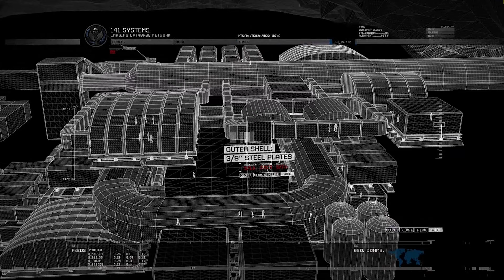Second Sun ACT3 Modern Warfare 2 Remastered 4K - Part 13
Episode Summary
"Rally with the surviving troops at Whiskey Hotel."

— Call of Duty: Modern Warfare 2 Campaign Remastered level description

"Second Sun" is the thirteenth campaign mission of Call of Duty: Modern Warfare 2 and Call of Duty: Modern Warfare 2 Campaign Remastered.